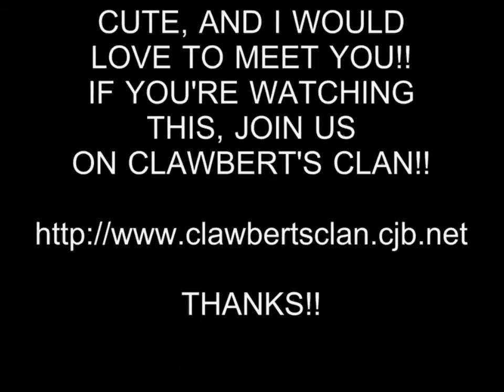HOT GIRL 2